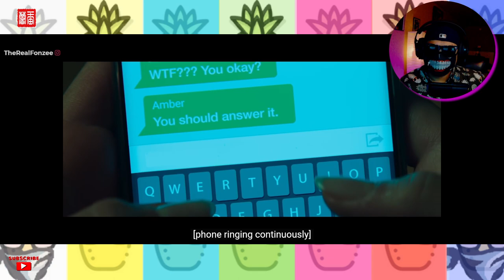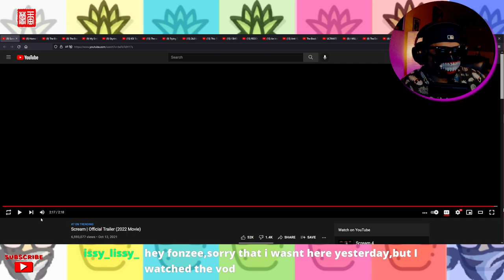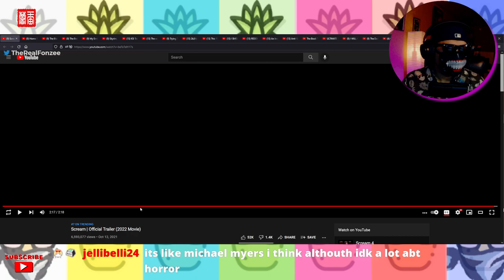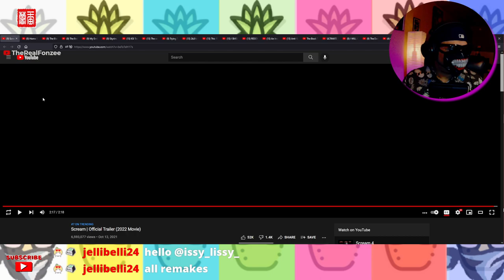Scream (2022) Official Trailer REACTION